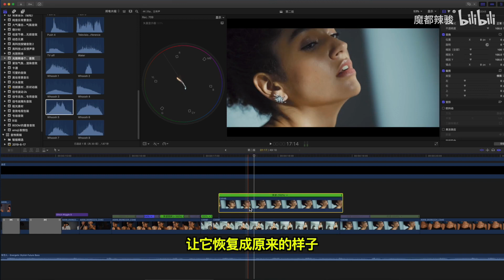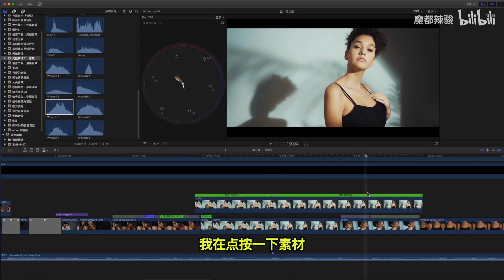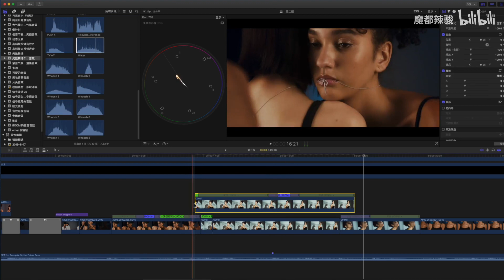FCPX-二十八期 变速效果 提高慢镜头画面的层次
电脑登录能看到合集